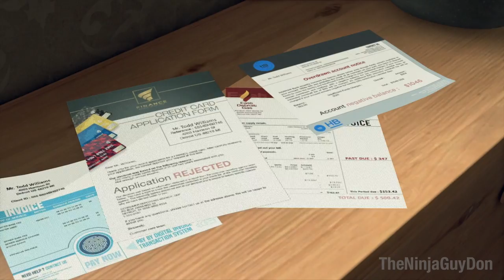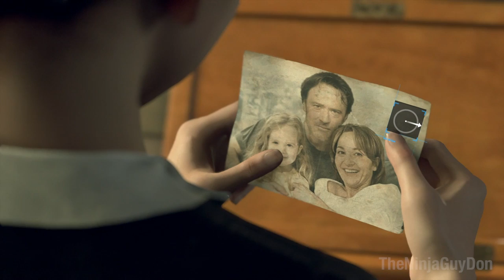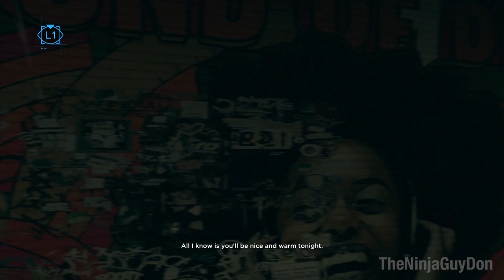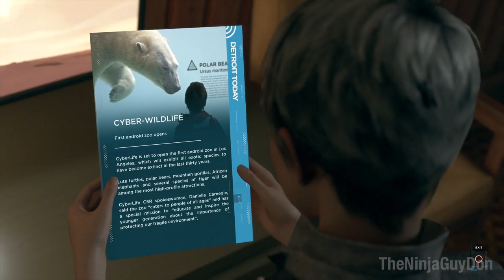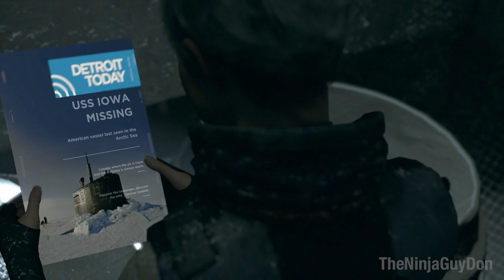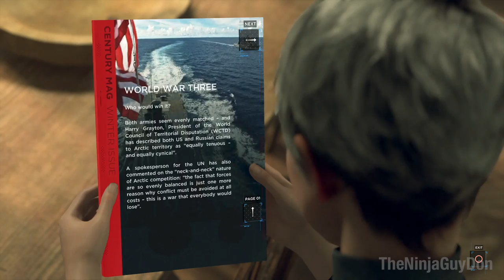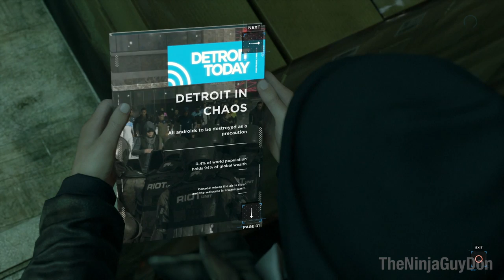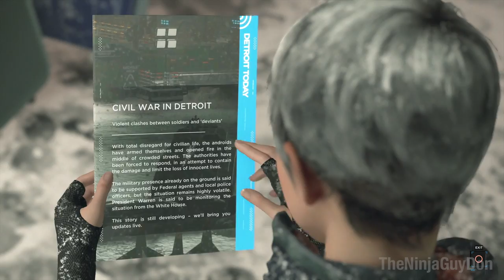KARA'S STORY DETROIT BECOME HUMAN Kara Gameplay Walkthrough - No Commentary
Kara's story from Detroit Become Human. This is my Kara story only gameplay walkthrough, of my Detroit Become Human full game walkthrough and includes all Kara full story gameplay with no commentary. This is part 1 of 3 parts I will be doing separate from my full game walkthrough for each main character kara, connor and markus.

Detroit: Become Human (PS4) is an upcoming action-adventure game developed by Quantic Dream and published by Sony Interactive Entertainment for the PlayStation 4 (PS4); released worldwide on 25 May 2018. The plot revolves around three androids: Kara, who escapes the factory she was made in to explore her newfound sentience; Connor, whose job it is to hunt down deviant androids; and Markus, who devotes himself to releasing the androids from servitude. They may survive or perish depending on dialogue choices that shape the story as customized by the player.

Detroit: Become Human is a PS4 exclusive game derived from Quantic Dream's 2012 tech demo Kara; Valorie Curry returns to reprise the title role. To research the setting, the developers visited Detroit, Michigan. Quantic Dream built a new engine to complement the game and cast hundreds of actors from Los Angeles, London and Paris before commencing the process of shooting and animation. The script took director David Cage and lead writer Adam Williams over two years to complete. Philip Sheppard, Nima Fakhrara, and John Paesano composed the score for Kara, Connor, and Markus, respectively.